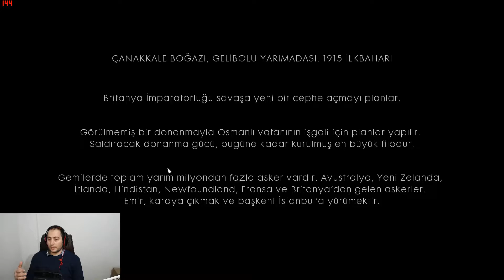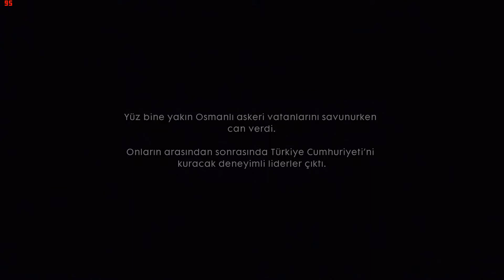ÇANAKKALE GEÇİLMEZ,ÇANAKKALE GELİBOLU SAVAŞI 1915 İLK BAHARI.Battlefıeld 1 Bölüm 9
YA ZAFER YA ÖLÜM.Matteoyu Ölen Askerlerin Arasında Bulmamız Lazım Battlefield 1 Bölüm 8

AVANTİ SAVOİA.İTALYAN ALPLERİNDE ARDİTİLERE GÖNÜLLÜ KATILIYORUZ.Battlefield 1 Bölüm 7

Logitech G502 RGB Proteus Spectrum kutu açılımı! YENİ MOUSEm

RODE NT USB Mikrofon kutu açılımı ve ses testi.YENİ MİKROFONUM!

Logitech G910 Klavye Makro Atama ve RGB Işık Ayaraları

DOOM BÖLÜM 8 Hell On Mars Bölüm Sonu Canavarı

DOOM BÖLÜM 9 A Brighter Tomorrow 1080p 60 FPS

Logitech İsviçreden bana G910 için büyük bilek desteği yolladı,hemde ÜCRETSİZ

GTA V-64.BÖLÜM--Hukuki Sorun,İtfaiye Kamyonu,Büro Baskını ve Anlaşmanın Sonu görevi bitti

GTA V--60 BÖLÜM---ASKERİ TEÇHİZAT-PALETO SOYGUNU ve RAYDAN ÇIKMIŞ GÖREVİ BİTTİ

GTA V 57 BÖLÜM SERBEST DÜŞÜŞ MİCHEAL ve TREVOR UÇAK DÜŞÜRÜYOR

GTA V--56.BÖLÜM---GÖKYÜZÜNDEKİ GÖZ--FRANKLİN Z TYPE ARACINI ÇALIP TESLİM ETMESİ LAZIM

GTA V--54.BÖLÜM--NAMUS SUİKASTİ--Franklin Yine Suikast Yapıyor.

GTA V 52.BÖLÜM--Bay Richards.

GTA V--51.BÖLÜM--Yıldırım Hareketı--Franklin Trevor ve Micheal Banka Aracını Patlatıyor.

GTA V--50.BÖLÜM---UÇUŞ EĞİTİMİ---MİCHEAL UÇAK ve HELİKOPTERLE UÇUŞ EĞİTİMİ ALIYOR

DİSK KLONLAMA NASIL YAPILIR? C SÜRÜCÜNÜZÜ BİREBİR KLONLAYIN.

SİSTEMİME 16 GB RAM TAKIYORUM.
RAM Upgrade (YÜKSELTME) yaparken dikkat etmeniz gerekenler.

GTA V 45.BÖLÜM---PAPARAZZO THE MELTDOWN.

Sistemime Samsung 960 EVO NVMe M.2 SSD takıyorum.Samsung 960 EVO NVMe M.2 SSD kutu açılımı.

GTA V 44.BÖLÜM---AV SEZONU---TREVOR ACAYİP GEYİK AVLIYOR.